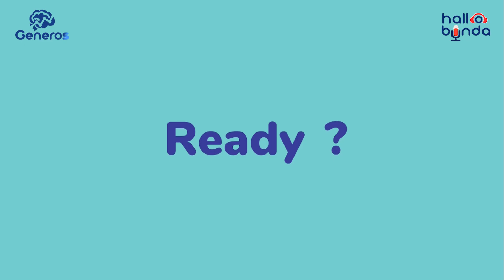Pengalaman Bunda : Anakku Perkembangan Bicaranya Berbeda | Podcast Hallo Bunda Part 1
Pengalaman Bunda : Anakku Perkembangan Bicaranya Berbeda

Pengalaman Bunda Darwita Ayu yang sudah punya 2 anak, namun perkembangan bicaranya berbeda. Sempat khawatir namun semuanya teratasi dengan baik. Yuk simak videonya.